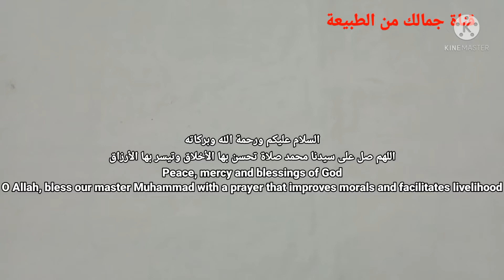زيت معجزة لعلاج الشيب نهائيا Miracle oil to treat gray hair permanently